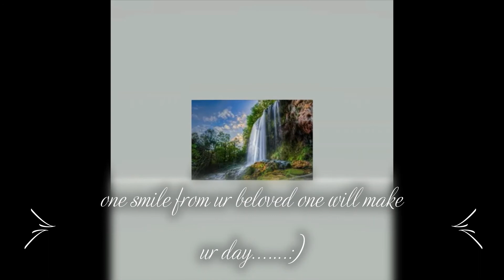nature can make u happy (nature lover..lol 😆😜😜)